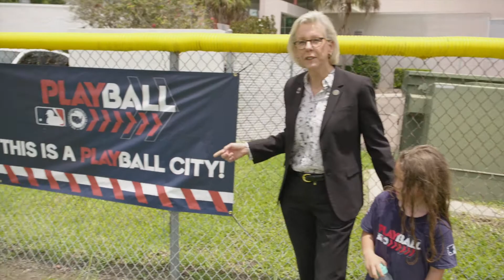Play Ball With Mayor Jane Castor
Our @tampaparksrec kids had a blast joining the @usmayors' PLAY BALL initiative - encouraging young people & communities to engage in baseball- or softball-related activities. They learned a lot & played hard, AND we all agreed that our @raysbaseball is winning the World Series!